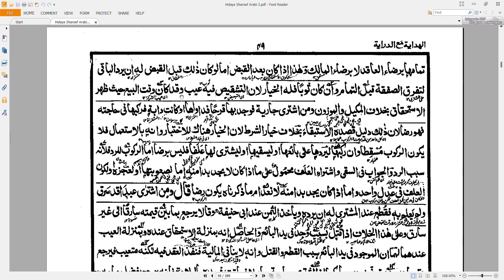Lesson 17: Hidayah | خیارعیب | کتاب البیوع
This lesson has been delivered in Course تخصص فی فقہ المعاملات المالیہ in Jamiah Qamr-ul-Islam F6, Islamabad by November 03, 2022.